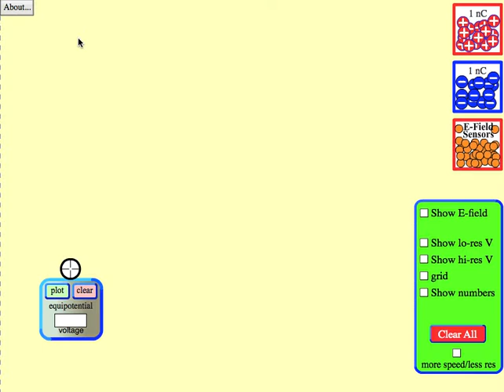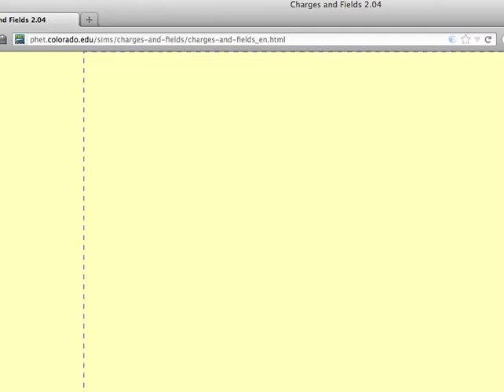Fysik B Elektriska fält, del 5: Online-laboration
Verktyget som beskrivs i den här videon går att hitta här